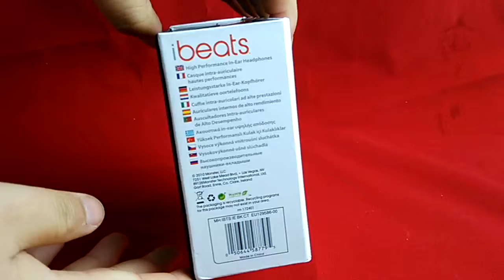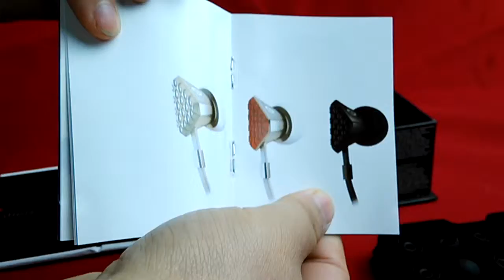Beats iBeats Headphones Unboxing and Review (Beats By Dre)----------SinoHito Tech Provided